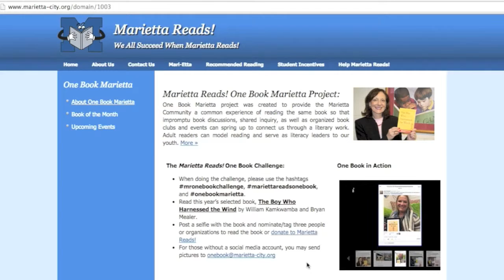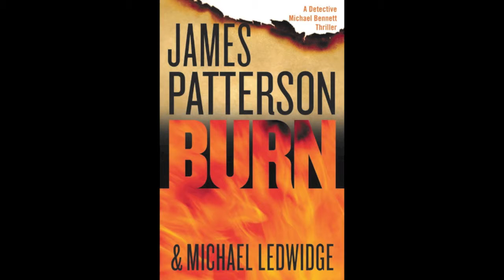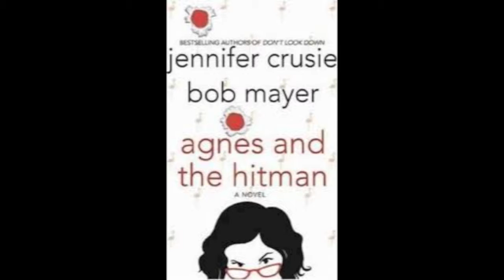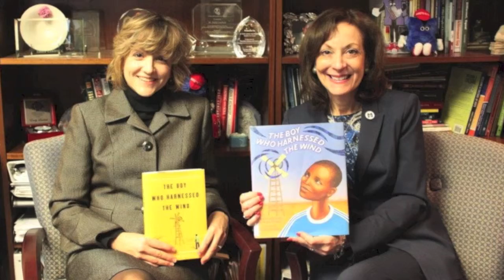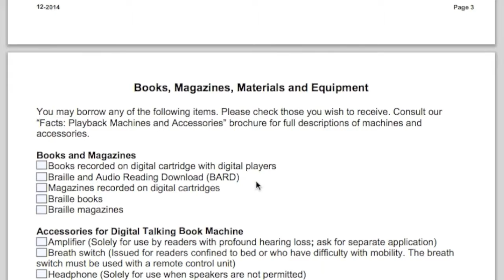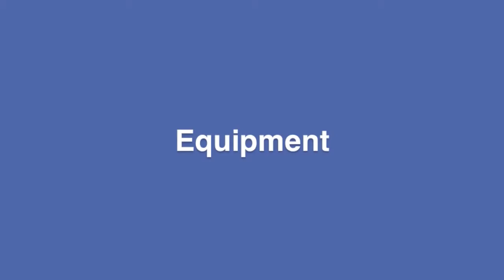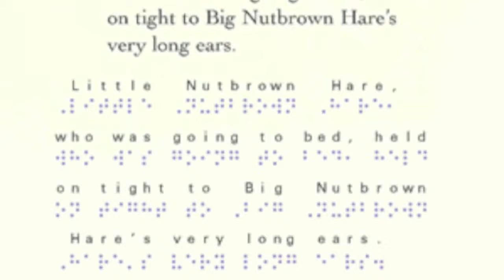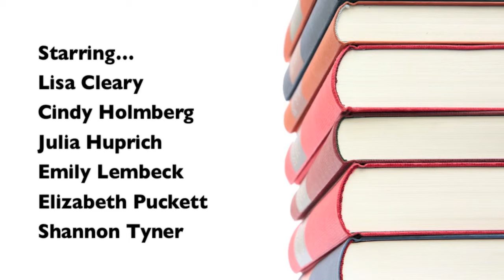The Library Show - February 2015